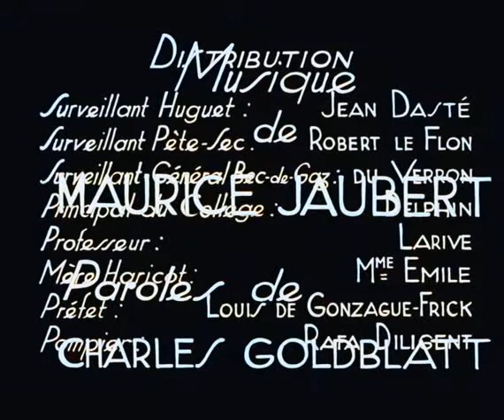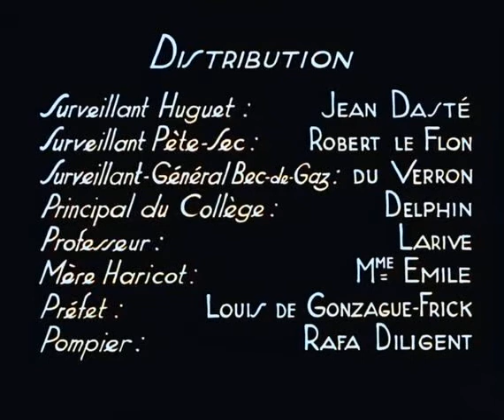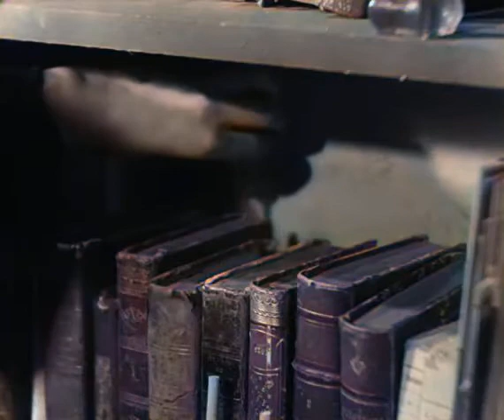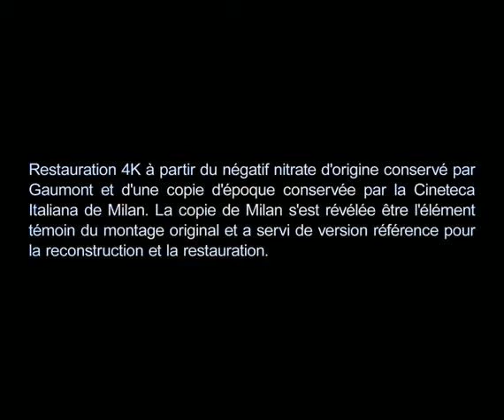Zero for conduct (1933) - Colorized with AI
Original black and white film, colorized with Artificial Intelligence. Zero for Conduct (French: Zéro de conduite) is a 1933 French featurette directed by Jean Vigo. It was first shown on 7 April 1933 and was subsequently banned in France until November 1945.

The film draws extensively on Vigo's boarding school experiences to depict a repressive and bureaucratised educational establishment in which surreal acts of rebellion occur, reflecting Vigo's anarchist view of childhood. The title refers to a mark the boys would get which prevented them from going out on Sundays.

Initial release: April 7, 1933 (France)
Director: Jean Vigo
Cinematography: Boris Kaufman
Screenplay: Jean Vigo
Producer: Jean Vigo